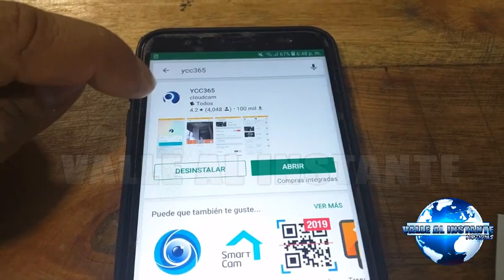El Mayor Julio César Rivera de Buga anuncio la implementación de un novedoso programa de vigilancia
Buga
El Mayor Julio César Rivera P, comandante del Distrito uno de Policía Buga anuncio la implementación de un novedoso programa de vigilancia, el cual ha sido nombrada, Frente de Seguridad Digital.
A continuación, el comandante explica de que se trata y como funcionaria dicho programa